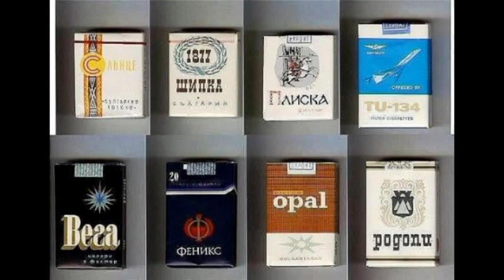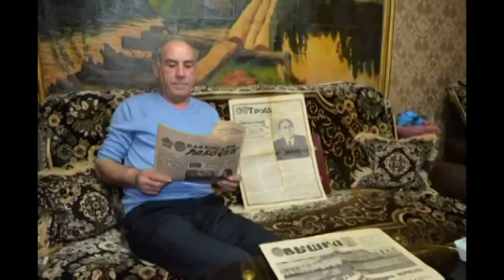Дворовая песня Доля воровская